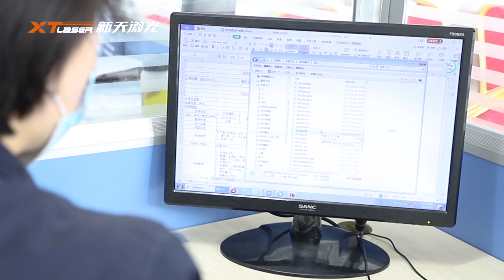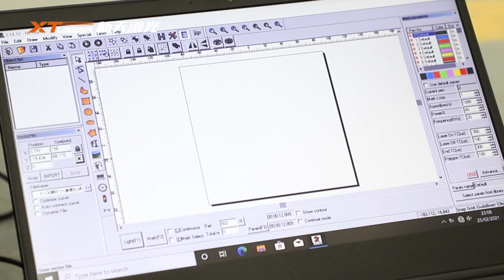laser marking machine from XT LASER